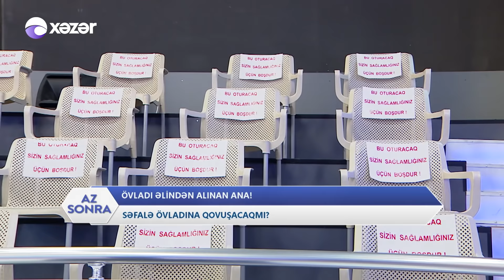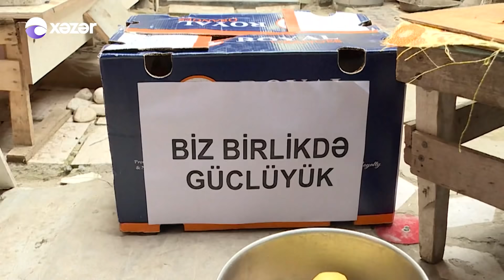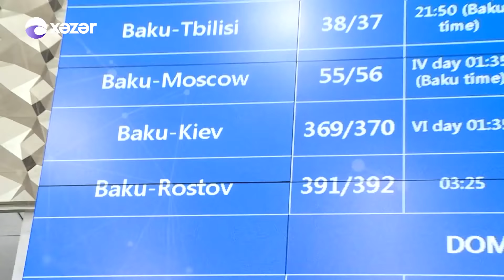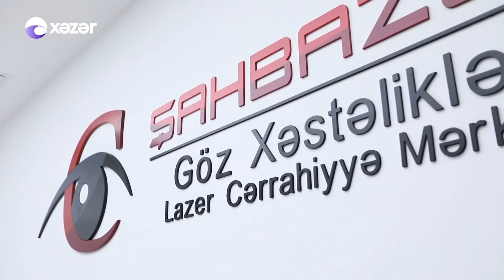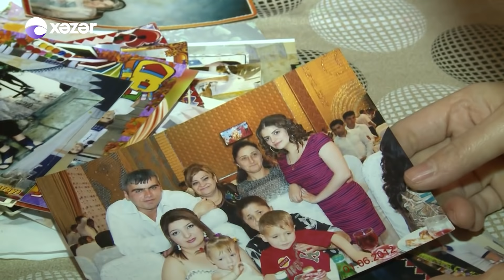Səni Axtarıram 08.04.2020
İllər əvvəl ata oğlunu Azərbaycana qaçırtıd! Marina səni axtarırama gəldi və oğuna qovuşdu! O görüşdən sonra Marina və oğlu Əlixan hardadılar?